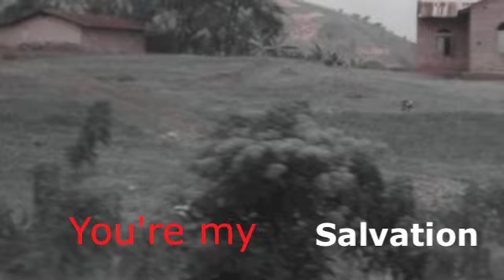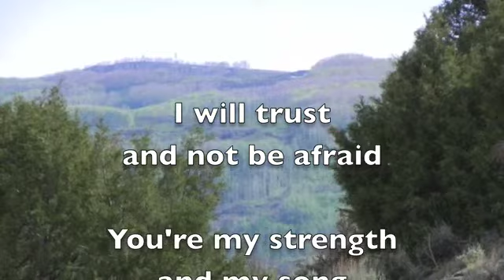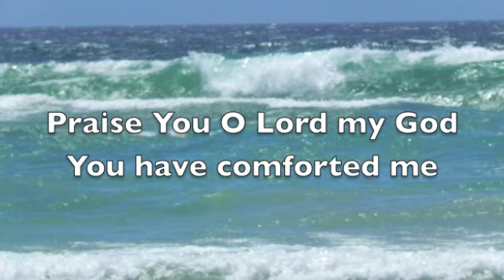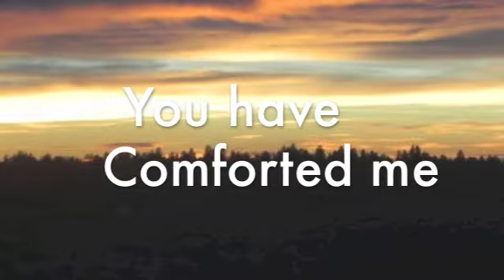I Will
From Isaiah 12.  I know most of the ones I post are chapel type worship, but every now and then you just have to cut loose and praise.  Got excited during this one!